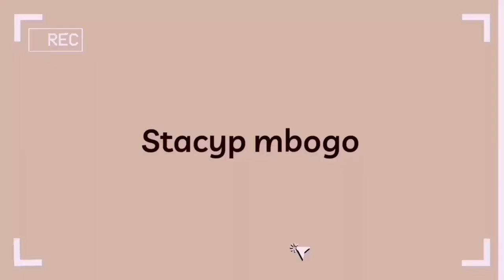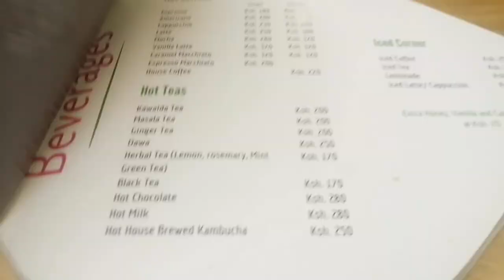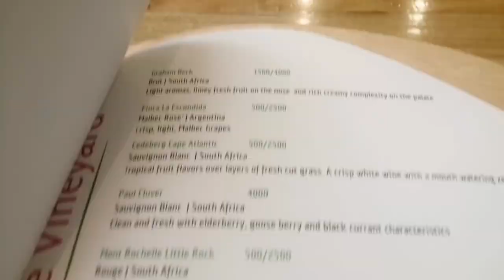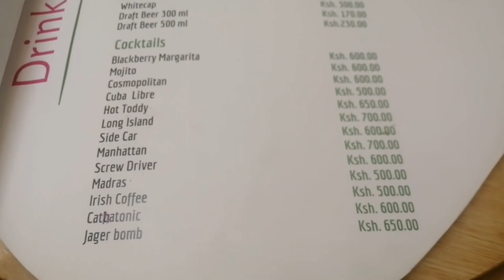DUBOIS HAUL//EARRINGS AT(30KSH),NEW COFFEE TABLE DECOR, BAGS HAUL AND A SOLO DATE-LIVING ALONE VLOG